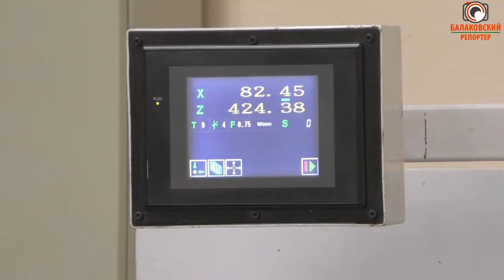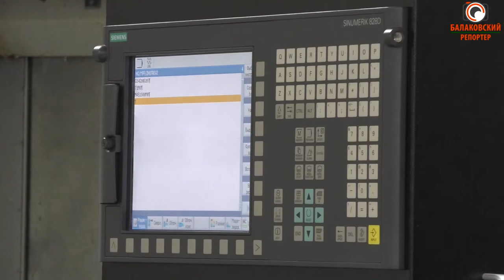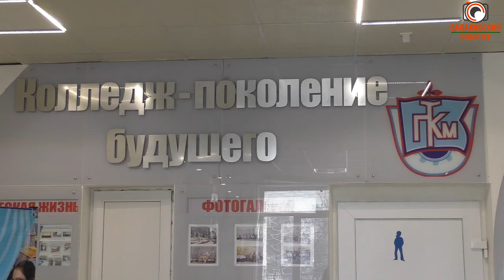WorldSkills Саратовской области: балаковцы отличились на чемпионате